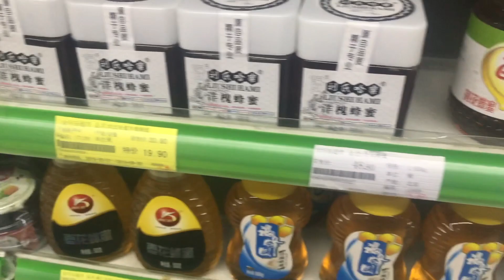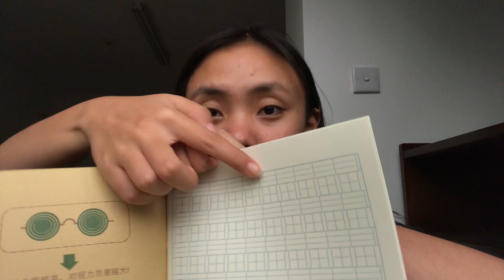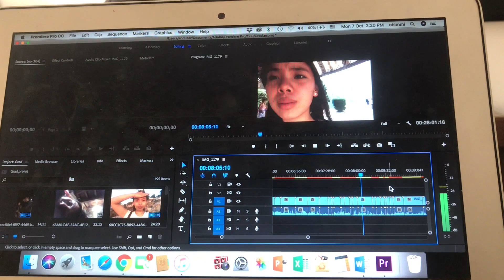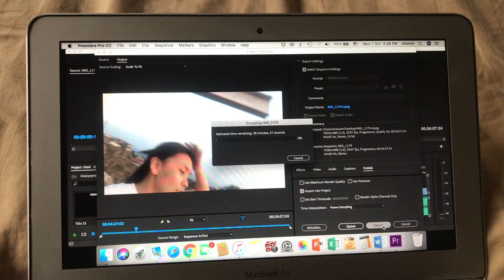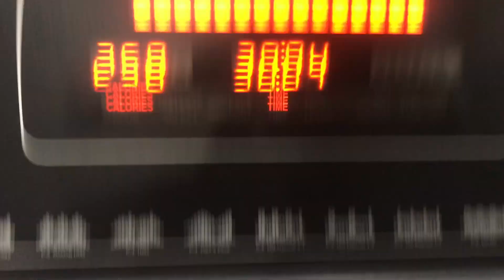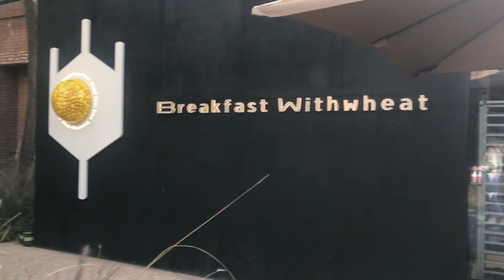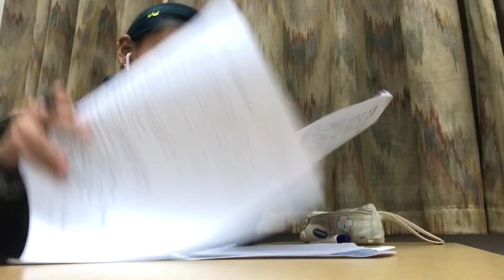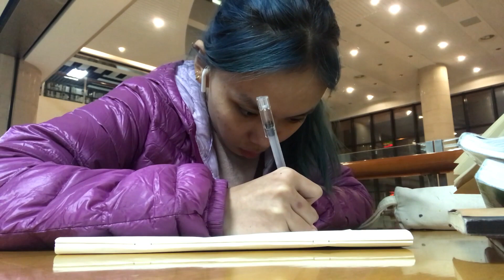First Semester of CHINESE (pre-uni?!) 大量的学习！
I'm currently back home in Bhutan because of Coronavirus. But my semester started in September. I am taking a year of intensive Chinese course and after that I'll be moving to Shanghai to study Architecture. I was in Beijing for 4 months and it was really an adventure, even though I barely went out😅😅I have learned a lot of things in Beijing. Being around people who barely understood me(language wise), trying to spend wisely, and actually pushing myself to work hard and learn Mandarin. I am taking online classes now and to be honest it is very hard to concentrate but I hope that I will get a grip of myself sometime soon. 😊

Snap Chat | chimmi16

iPhone 7// iMovie

Music//
Say goodnight - Joakim Karud
Buddha- Kontekst
Happy Life- FREDJI
Up at my jam - Kubbi